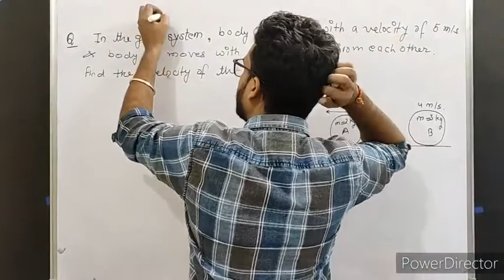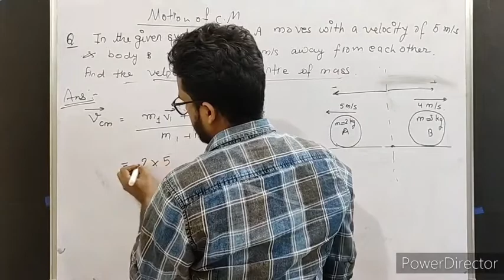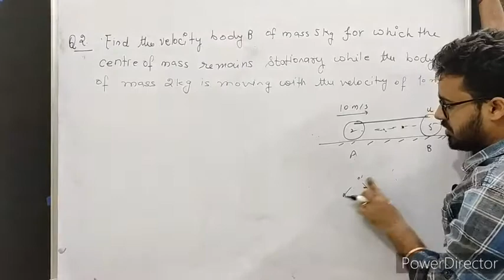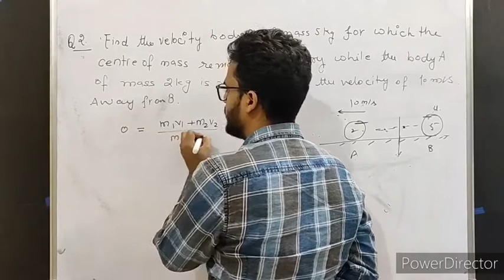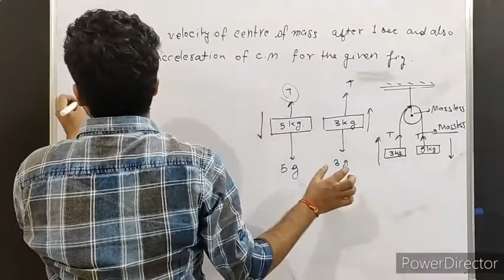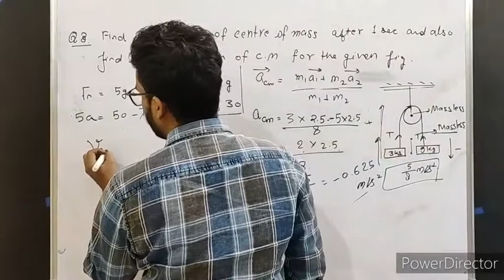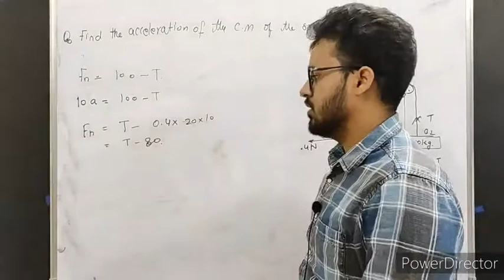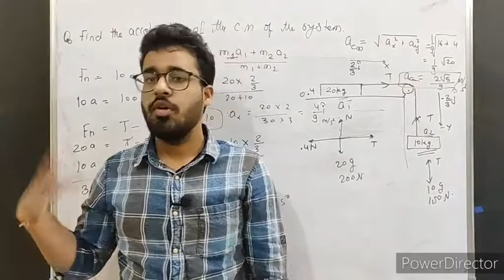System of particles & Rotational motion lec. 7 Class 11